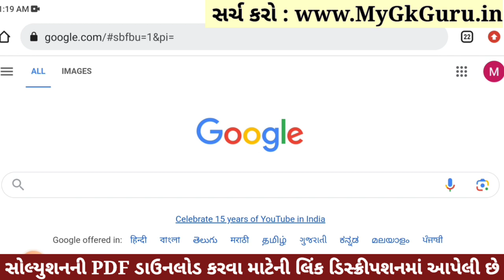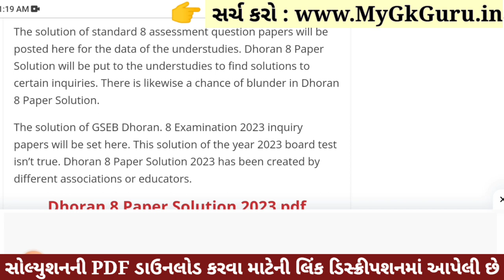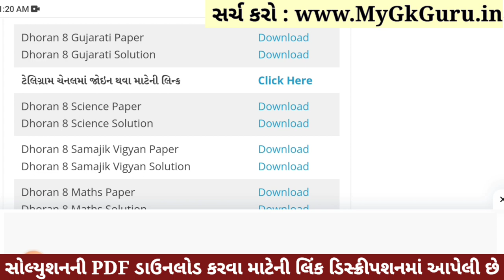💥 Std 8 Gujarati Paper Solution 2023 80 Marks, Dhoran 8 Gujarati Paper Solution 2023 Std 8 Gujarati